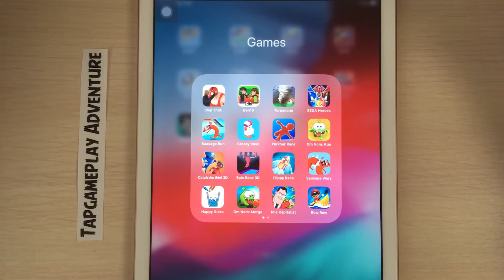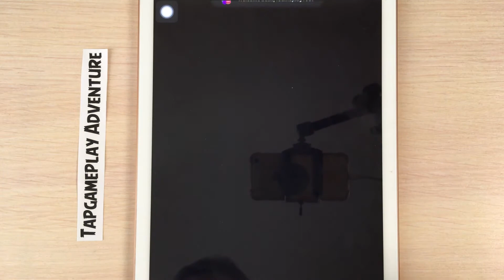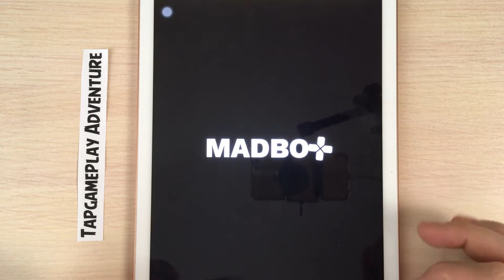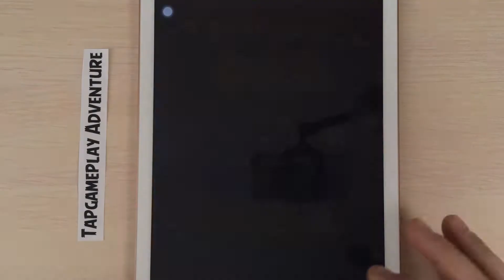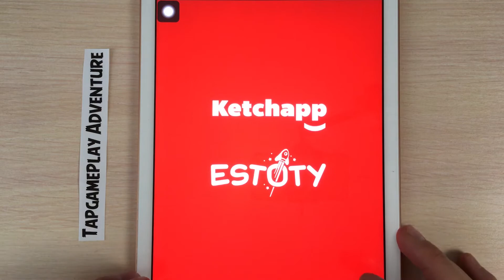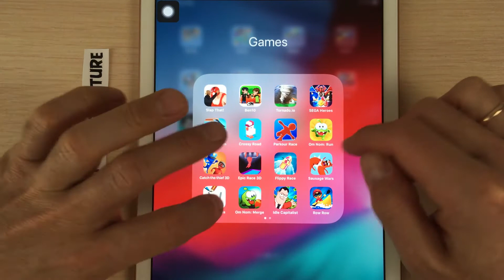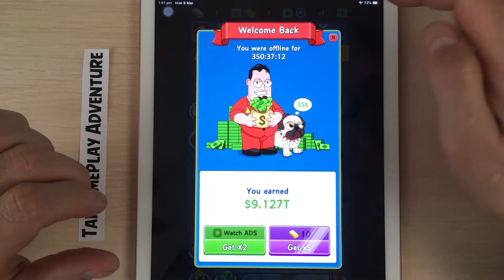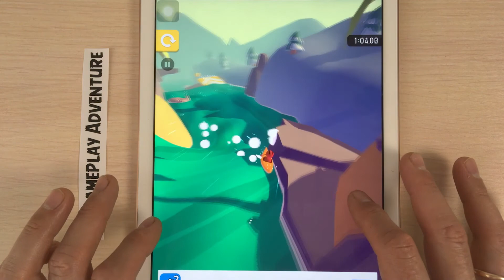SlapThat,Ben10,Tornado.io,SegaHeroes,SausageRun,CrossyRoad,ParkourRace,OnNomRun,CatchTheThief,EpicRa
Slap That, Ben10, Tornado.io, Sega Heroes, Sausage Run, Crossy Road, Parkour Race, On Nom Run, Catch The Thief, Epic Race, Flippy Race, Sausage Wars, Happy Glass, Om Nom Merge, Capitalist, Row Row by TapgameplayAdventure.